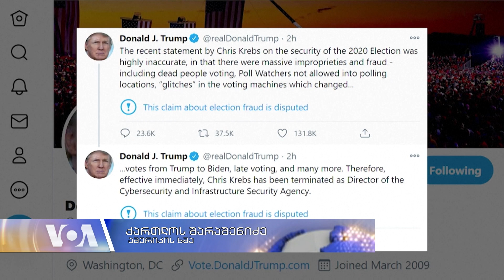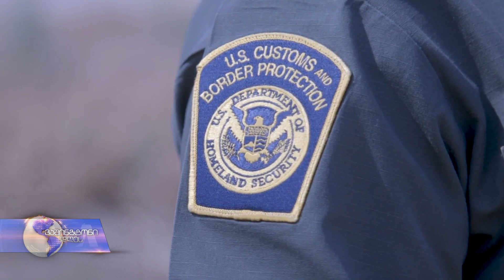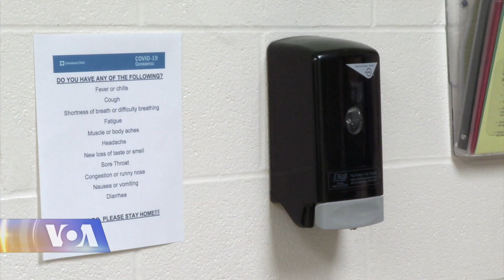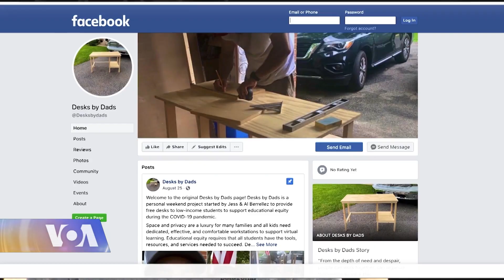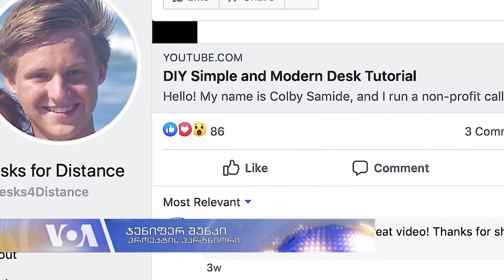ვაშინგტონი დღეს, 22 ნოემბერი, 2020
რას ნიშნავდა სახელმწიფო მდივნის ვიზიტი საქართველოში - შეფასებები ვაშინგტონიდან; ამერიკა შტატების მიერ საპრეზიდენტო არჩევნების შედეგების ოფიციალურ დამტკიცებას ელოდებ - გზა 3 ნოემბრიდან 20 იანვრამდე; მოსახლეობა შეზღუდვებით დაიღალა, პანდემია კი უკან არ იხევს.